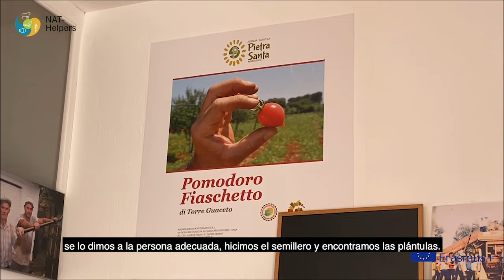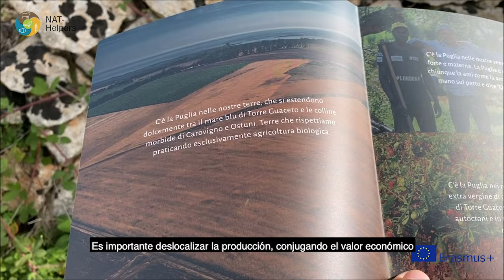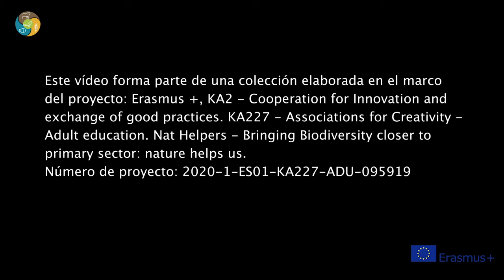17 Áreas marinas protegidas